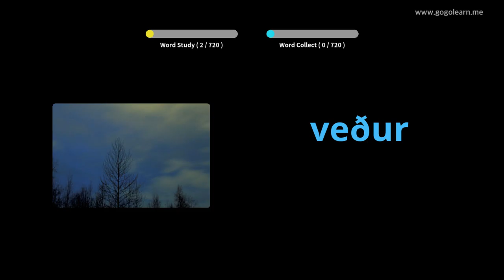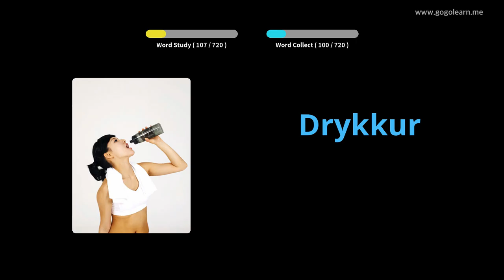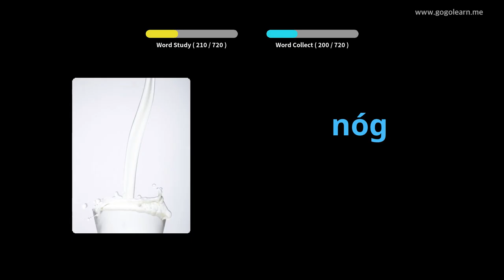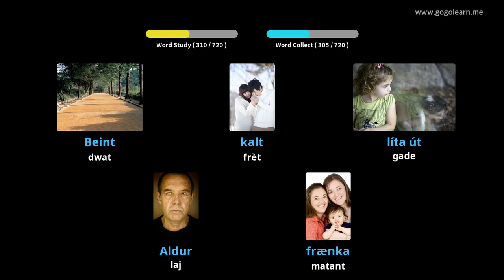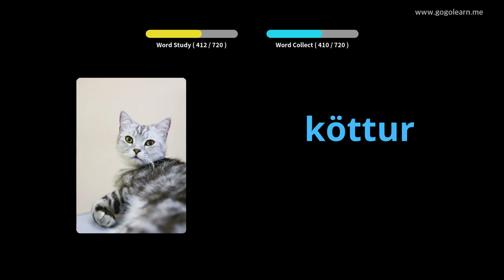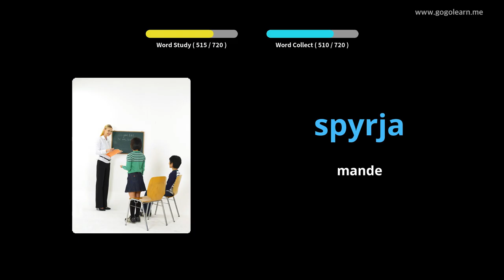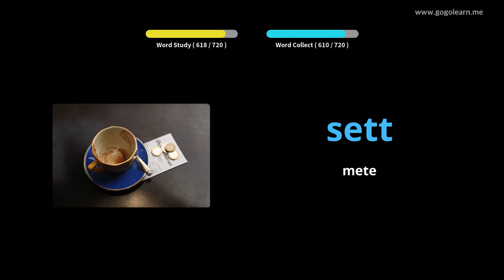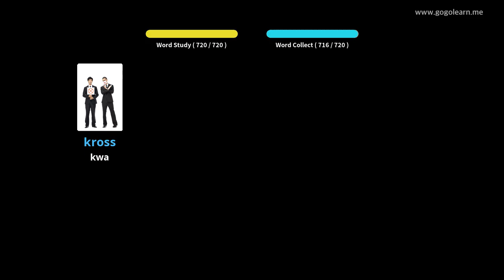Timoun vokabilè Icelandic | Golearn